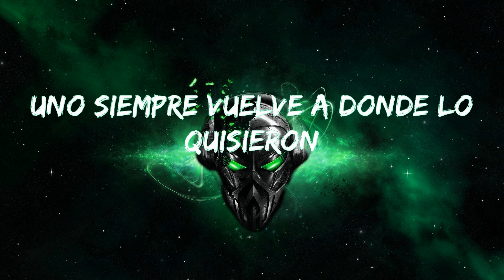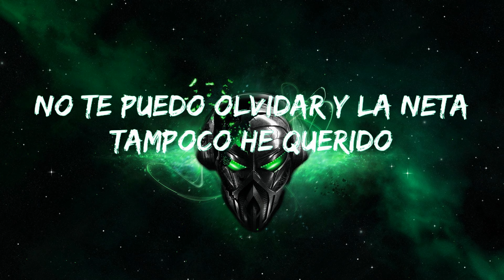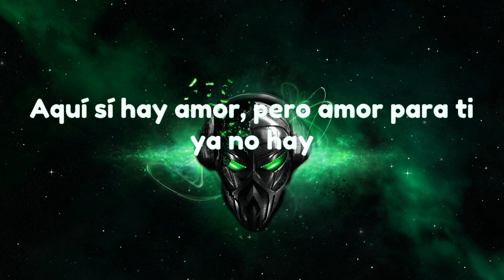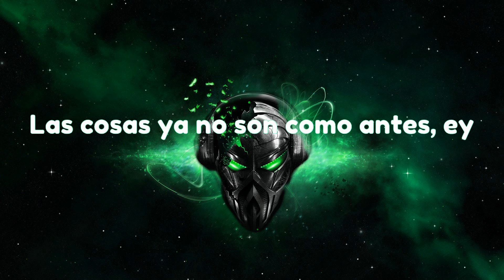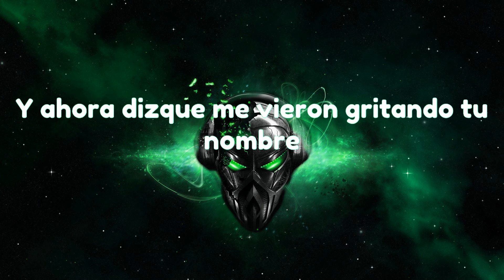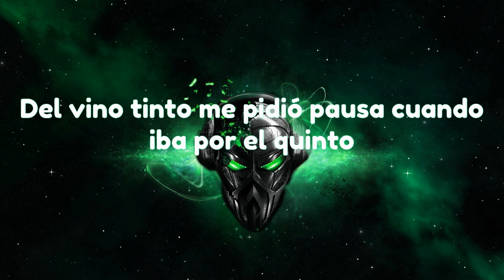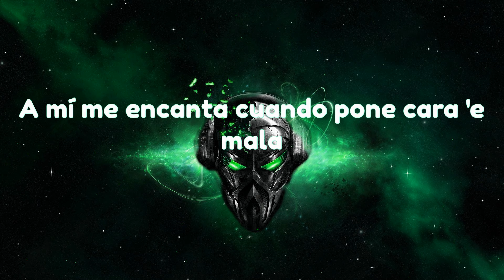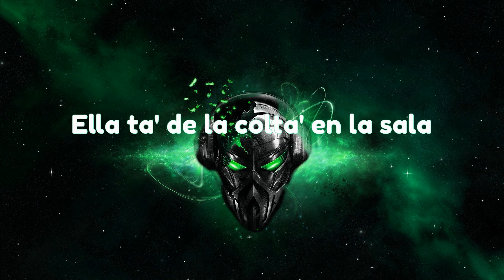Gerardo Coronel "El Jerry" - Qué onda Perdida (Letra/Lyrics)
Letra Qué onda Perdida:
Qué onda, perdida
Soy tu ex, el último de tus amores
Me tomé el atrevimiento de mandarte flores
Si las recibes, por favor, sonríe, no llores
Ya ves, perdida
Uno siempre vuelve a donde lo quisieron
No me bloqueaste del Whatsapp y eso para mí es nuevo
Me da pensar que podemos comenzar de nuevo
Qué onda, perdida
Ya volvió el cabrón que más te ha querido
Y aunque no quieras saber de mí, te digo
No te puedo olvidar y la neta tampoco he querido
Qué onda, perdida
Te me alistas porque hoy te llevo la banda
Y no me voy a ir de tu casa hasta que salgas
Hoy te quiero mirar pa que me digas en la cara
Que ya no me quieres, que tú no me extrañas
Y que alguien mejor está ocupando tu cama
Qué onda, perdida

TAG""
Sunday Lyrics,que onda perdida,gerardo coronel,letra,lyrics,Qué onda Perdida letra,Gerardo Coronel El Jerry"